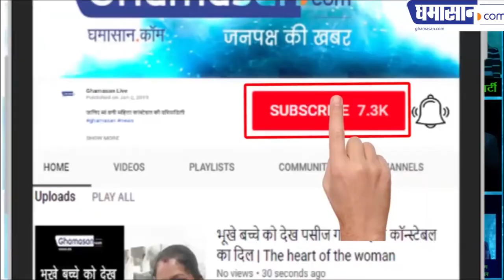कृषि शिक्षा के निजीकरण के विरोध में ग्वालियर कृषि कालेज स्टूडेंट्स का मुंडन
कृषि शिक्षा में निजीकरण बंद हो | Ghamasan News is India's Biggest Hindi news Portal.